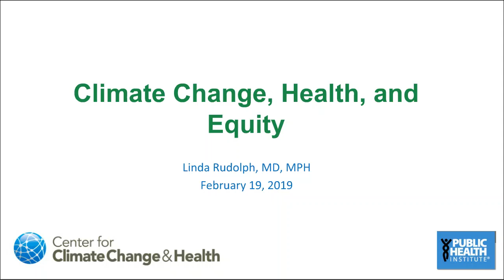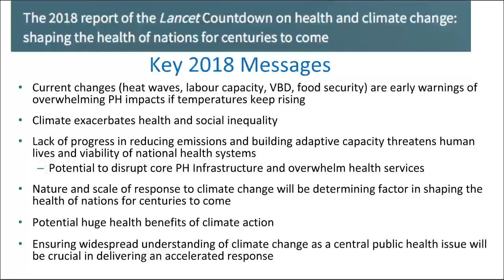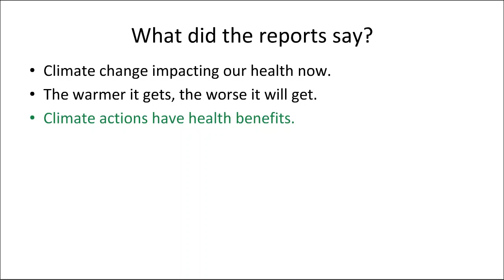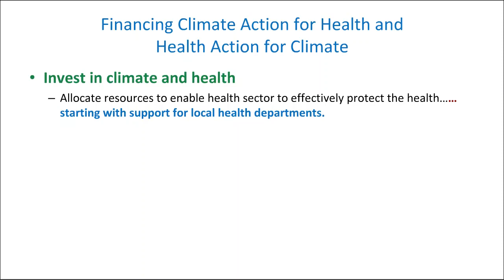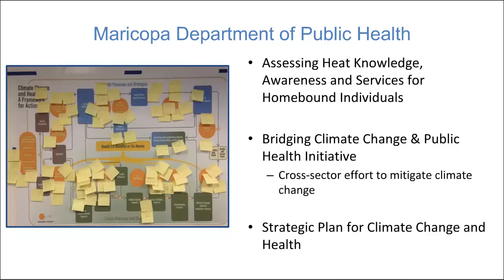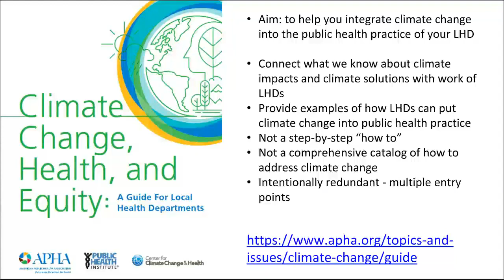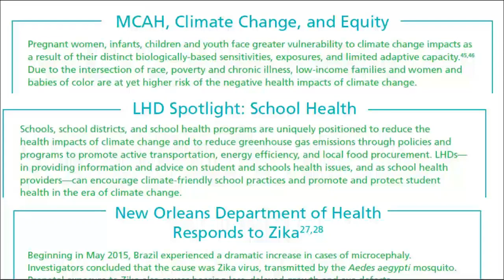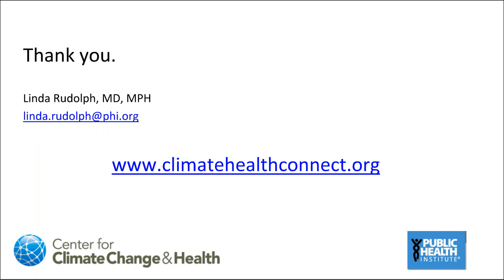NCCDH Webinar: Climate change and health equity (2019) - Part 3 - Linda Rudolph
Webinar: Climate change and health equity

• Monika Dutt, Medical Officer of Health and CEO, Timiskaming Health Unit
• Linda Rudolph, Director, Public Health Institute Center for Climate Change and Health
• Helen Doyle, Chair, Ontario Public Health Association's Environmental Health Work Group

Agenda:
PART 2: Monika Dutt: Discussion of the alPHa-OPHA Health Equity Work Group
PART 3:  Linda Rudolph: Climate change, health and equity
PART 4: Helen Doyle: Public health action to address climate change and health equity in Ontario
PART 5: Q&A Session

Climate change guide for local health departments

The goal of this webinar is to bring a public health voice to the issue of climate change, focusing particularly on the issue’s relationship to health equity at the local public health level. A recent document has been released through the Public Health Institute Center for Climate Change and Health and the American Public Health Association titled Climate change, health, and equity: A guide for local health departments

This guide provides an overview of how climate change influences health, the equity perspective of specific climate change impacts, and core public health actions at the local level that integrate addressing climate change and population health inequities.